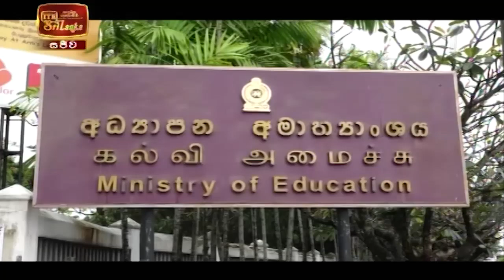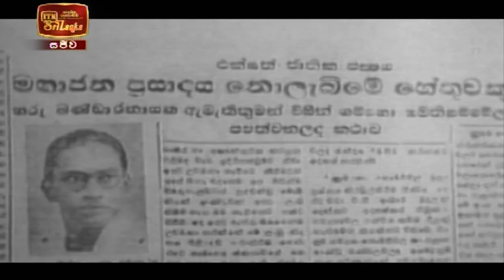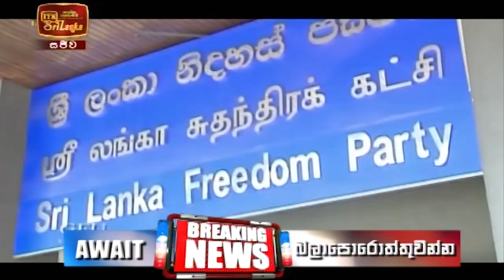ITN News 2021-09-02 | 10.00 PM